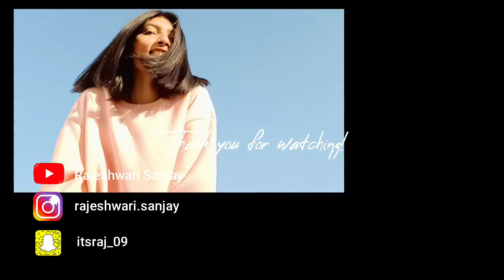BTS *funny* bloopers till date | Rajeshwari Sanjay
So here's the BTS and some bloopers till date. Let me know if you want me to continue with these blooper series
I'll keep posting such bloopers if you like this one so comment down and tell me how you feel about it also like, share and subscribe to my channel AND don't forget to CLICK THE BELL ICON 🔔 so you get notified whenever I post a new video.

Note: Everything in this video is created by me( Rajeshwari Tayade ). Please do not use any pictures, videos or any content without my permission.